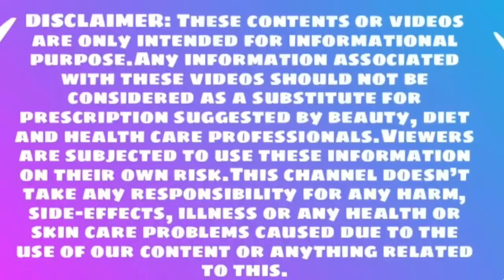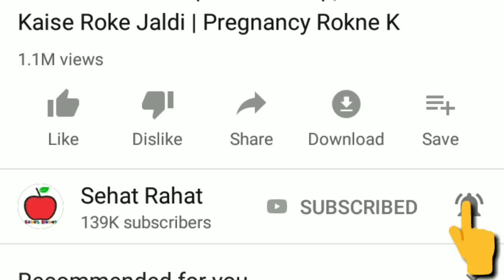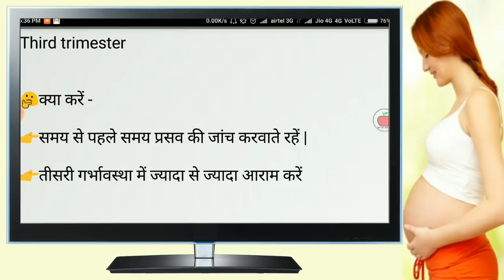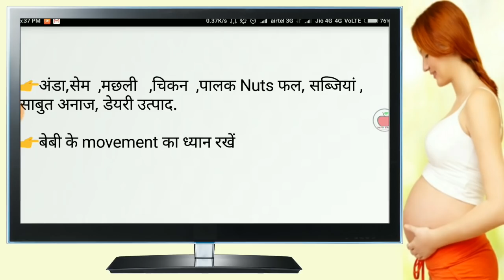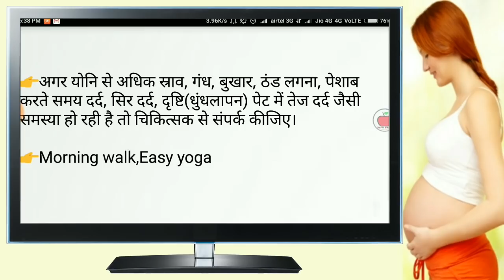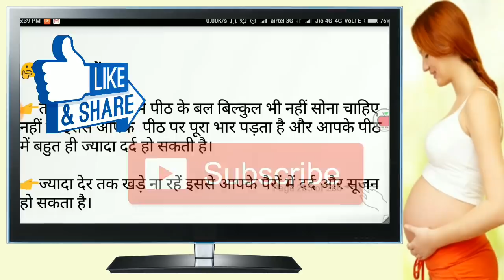Pregnancy के तीसरी तिमाही में क्या करे और क्या नहीं करे | Third Trimester Kya Kare Kya Nahi Hindi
Dosto iss video me mai apko bataoga ki pregnancy ka 7 mahina or 8 months or 9 mahine me apko kya karna chahiye or kya nahi karna chahiye.

U shap Best premium pregnancy pillow👇